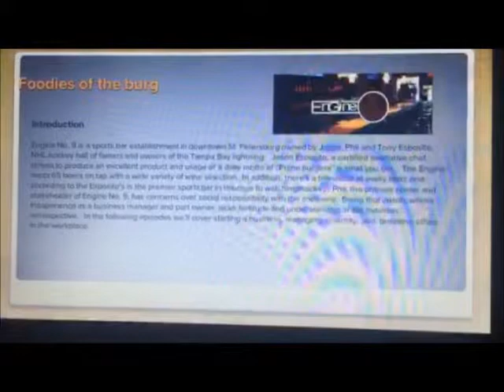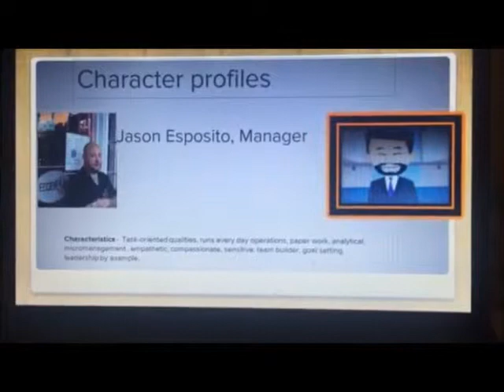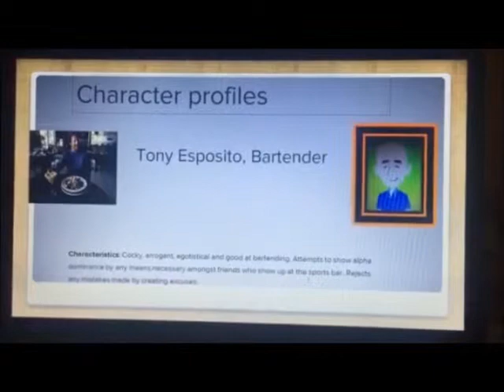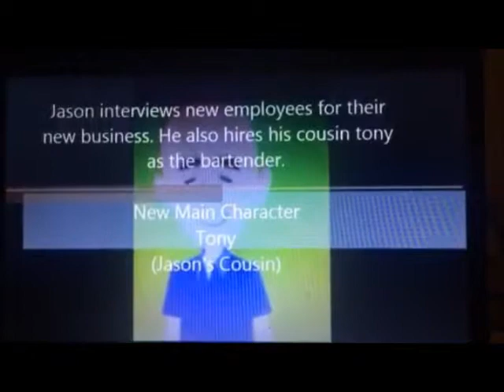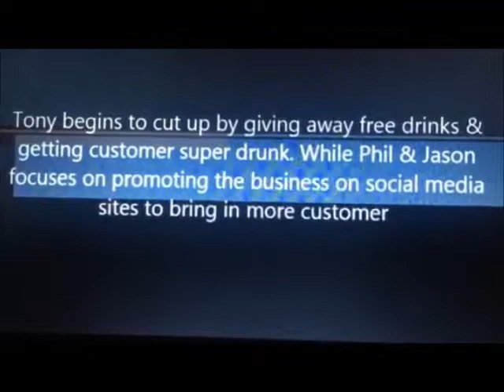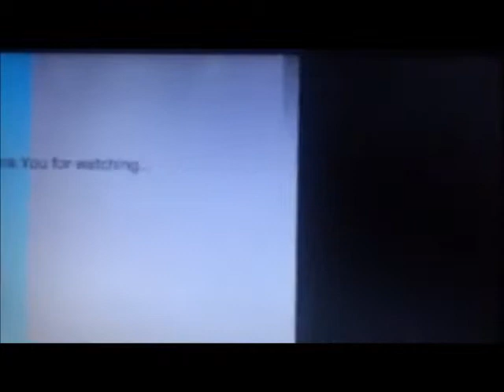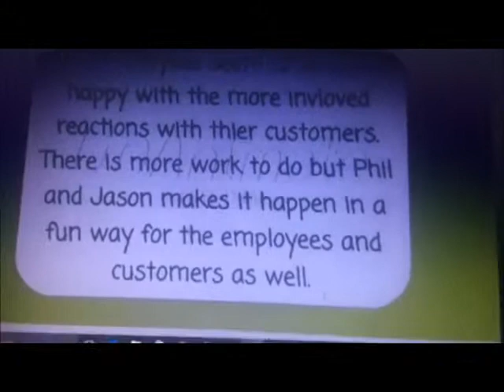Foodiesoftheburg FINAL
Innovative Managers